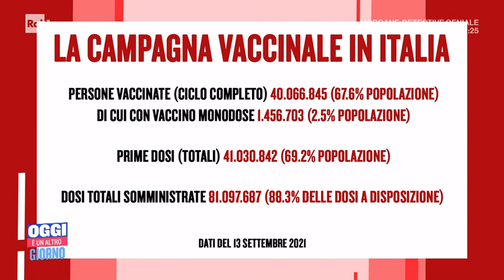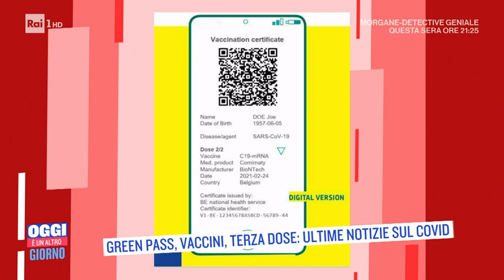Green pass, vaccini, terza dose - Oggi è un altro giorno 14/09/2021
- "Noi siamo per i vaccini, siamo per il green pass e siamo anche per l'obbligo vaccinale", nel salotto di Oggi è un altro giorno siamo in compagnia di Giuseppe Provenzano, Riccardo Molinari e, in collegamento web il virologo, Andrea Crisanti per parlare delle ultime notizie sul Covid...